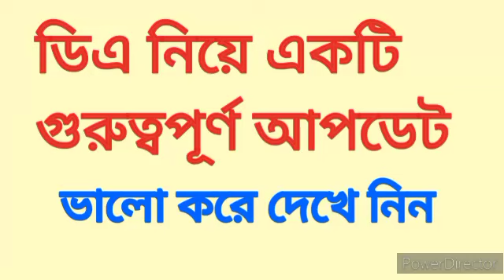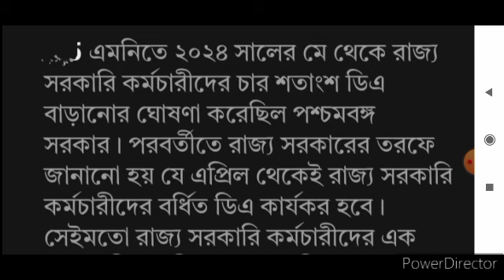ডিএ নিয়ে একটি গুরুত্বপূর্ণ আপডেট। DA latest update